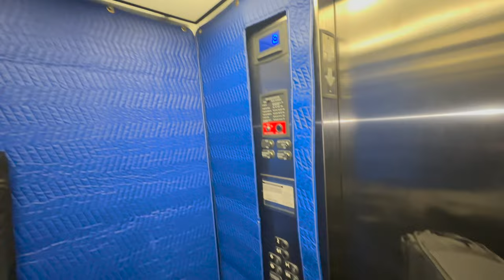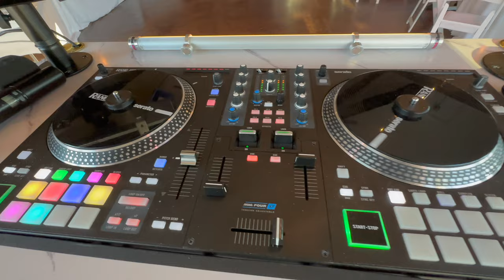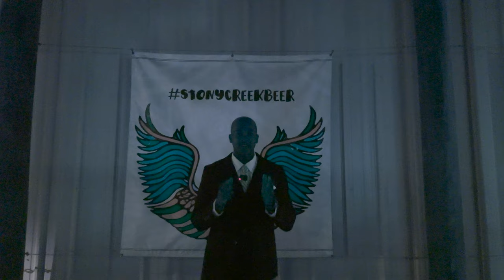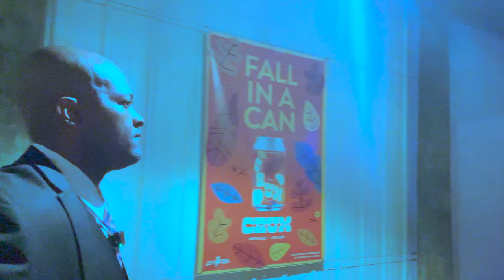DJ GIG LOG: Beer At A Wedding 4K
Dj Equipment

Lavish Life Events product links

Combo Cable : ADJ Products SKAC10 Stage and Studio Power Cable

DIY method Alex Tech 25ft - 1/2 inch cord...

Floor covers

Shure SM58 Mic Shure SM58LC Cardioid Dynamic Microphone

-  Yamaha MGO6: Yamaha MG06 6-Input Compact...

Cup holders

GripnGaff bag

Deck Saver

Gator Framework adjustable stand

Govee Glide lights w/o corners

Govee glide w/ corners

White Bungee cord
Ceremony

- [ ] Sennheiser wireless handheld and lavaliere mics + Double A batteries
- [ ] Shure SM58 wired mic
- [ ] iPhone running Djay App
- [ ] iPhone 3.5 mm to lightening cable
- [ ] 3.5 mm split to two 1/4 inch cable
- [ ] 2 Mic Stands (1 Gator round bottom, 1 Hola tripod bottom)
- [ ] Gator Mic tray
- [ ] Maui 5 Go Speaker

Cocktail

- [ ] Hola mic stand
- [ ] Gator speaker tray
- [ ] iPhone

Reception

- [ ] 2 EV Evolve white speaker column arrays (white xlr cable and black power cords inside column bag)
- [ ] 1 SX 3 DJ Controller with GT Audio 4 Channel Mic system housed in the Gator G-Tour Flight Case
- [ ] Yamaha MG06 Mixer
- [ ] 1 MacBook Pro Computer
- [ ] 1 Furman power conditioner
- [ ] 2 GT Wireless Handheld Audio Mics with double A batteries
- [ ] 1 Rockville Dj facade
- [ ] 12 Ape Labs ape coins
- [ ] 12 Uplight Covers
- [ ] 2 Chauvet DJ Wash FX 2
- [ ] 2 Rockville Totems
- [ ] 1 Folding Table
- [ ] 1 Gravity Stand (Base and 2 poles)
- [ ] 1 Dj Knapsack (MacBook Pro, Uplight Covers, Yamaha Mixer, GT Audio Wireless Handheld Mics)
- [ ] 1 Black Duffle bag with all cables and power  cord

Photo Booth

- [ ] 1 Neweer Ring Light
- [ ] 1 Kupo light stand
- [ ] 1 IPad for photo booth running Simple Booth Classic
- [ ] Backdrop stand
- [ ] Photo booth backdrop
- [ ] Cannon Selphy printer + paper, ink
- [ ] Halo bolt battery
- [ ] Pro X Tripod Tray
- [ ] 1 Zebra Bag (Photo Booth Props + backdrop)

Back Up System

- [ ] Numark DJ2GO touch
- [ ] iPhone camera adapter
- [ ] 3.5 mm split to two 1/4 inch adapter
- [ ] Lightening cable to USB A

-Gravity Cart to transport all equipment from car to venue